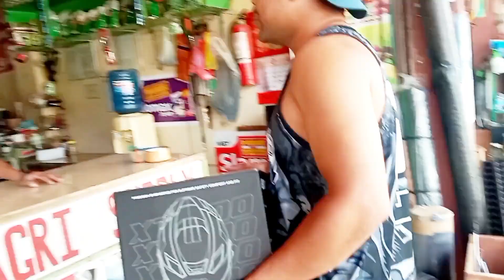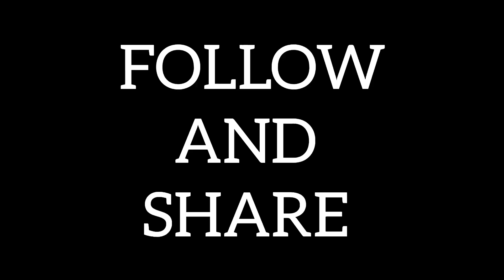Scam Evo Helmet.